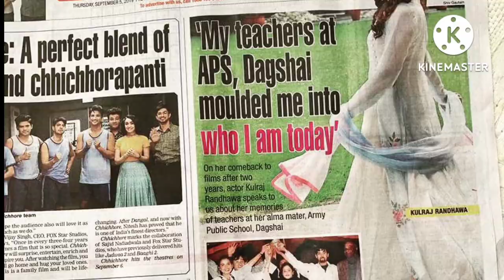Army Public School Dagshai. Himachal Pradesh. G.D.Coaching institute.RohtakBoarding School8816884047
Army public school Dagshai full information

G.d. Coaching institute. Rohtak